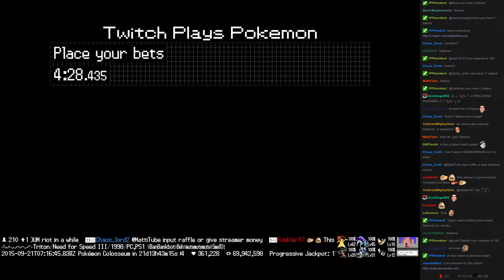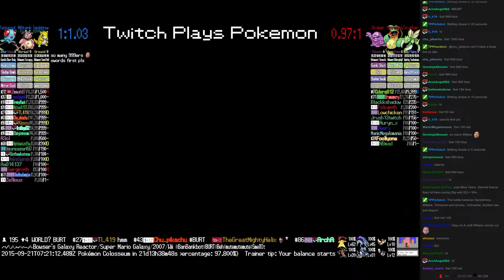Twitch Plays Pokémon Battle Revolution - Match #24498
Match #24498 [Blue: Sandshrew, Miltank, Tentacool] vs [Red: Grimer, Victreebel, Scyther]